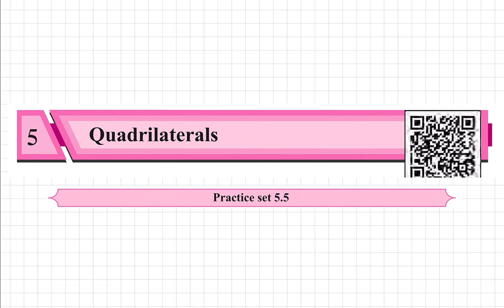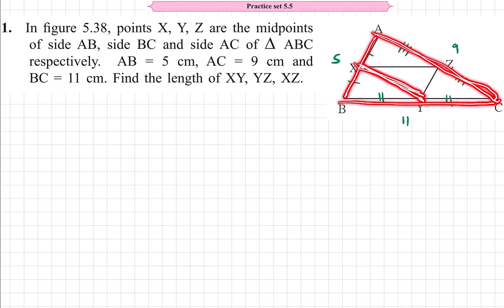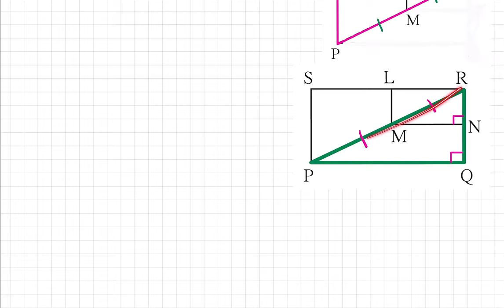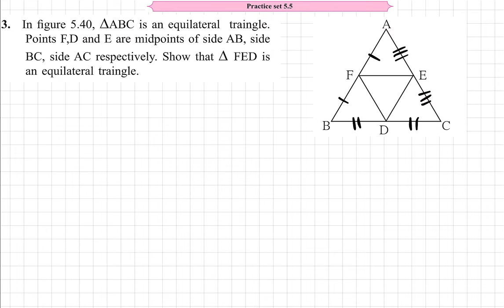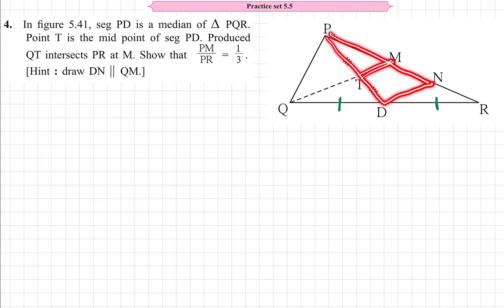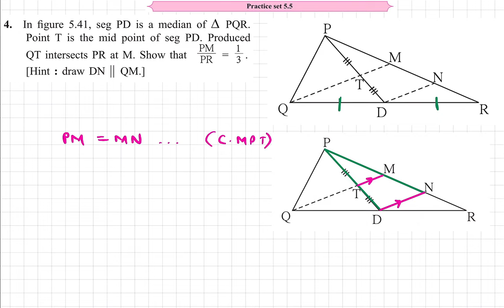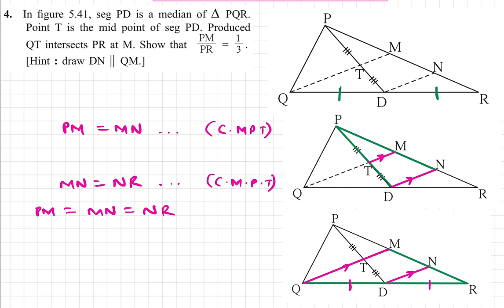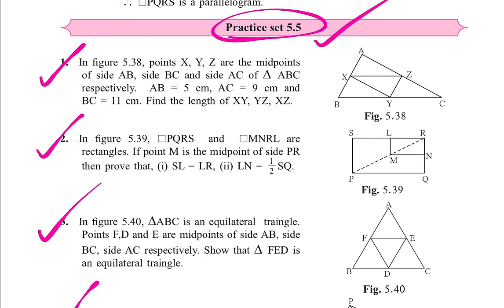9th Maths 2 Geometry Practice Set 5.5 Quadrilateral class 9 solutions Chapter 5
This Video explains Practice Set 5.5 Class 9 of Quadrilaterals Chapter 5.

Question 1.
In the adjoining figure, points X, Y, Z are the midpoints of of ∆ABC respectively, cm. Find the lengths of side AB, side BC and side AC AB = 5 cm, AC = 9 cm and BC = 11c.m. Find the lengths of XY, YZ, XZ.

Question 2.
In the adjoining figure, □PQRS and □MNRL are rectangles. If point M is the midpoint of side PR, then prove that,
i. SL = LR
ii. LN = 1/2 SQ.

Question 3.
In the adjoining figure, ∆ABC is an equilateral triangle. Points F, D and E are midpoints of side AB, side BC, side AC respectively. Show that ∆FED is an equilateral triangle.

Question 4.
In the adjoining figure, seg PD is a median of ∆PQR. Point T is the midpoint of seg PD. Produced QT intersects PR at M. Show that 𝑃𝑀/𝑃𝑅 = 1/3. [Hint: Draw DN || QM]